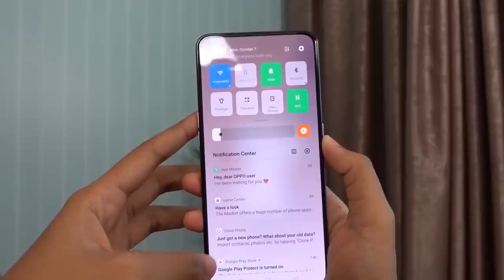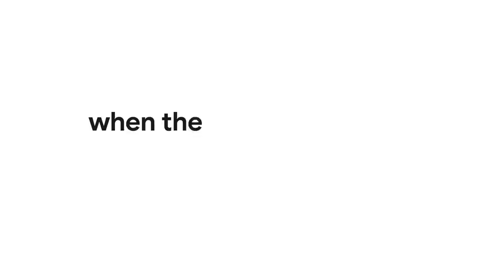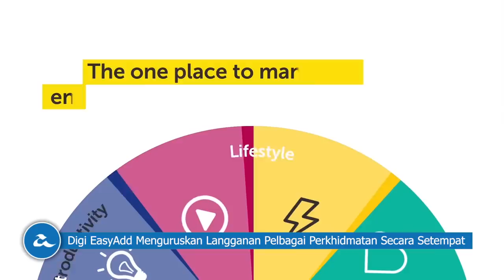Amanz24 - Google Melancarkan Siri Pixel 4, Realme X2 Pro Diumumkan, Siri Oppo Reno2 Bermula RM1599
Siri Oppo Reno2 secara rasminya telah memasuki pasaran tempatan. Antara peranti yang diperkenalkan adalah Oppo Reno2 dan Oppo Reno2 F. Untuk Reno2, ia dilengkapi skrin 6.5-inci, dijana Snapdragon 730G, kuad-kamera 48+8+13+2-megapixel dan kamera pop-naik sirip jerung 16-megapixel.

Manakala Oppo Reno2 F pula hadir dengan skrin 6.5-inci, dikuasakan MediaTek P70, kamera pop-naik biasa 16-megapixel dan kamera utama 48+8+2+2-megapixel. Di Malaysia, Reno2 dijual pada harga RM2299 dan RM1599 untuk Oppo Reno2 F.

Mengenai Oppo lagi, ia turut menawarkan fon telinga nirwayar iaitu Oppo Enco Q1. Ia hadir dengan fungsi pembatalan hingar jenis hibrid selain membawakan kapasiti bateri 160mAh. Untuk pasaran tempatan, ia mula dijual pada harga RM599.

Vivo NEX 3 5G pula boleh mula dipra-tempah bermula 15 Oktober hingga 18 Oktober 2019. Ia dijana cip Snapdragon 855+, tri-kamera belakang dan bateri sebesar 4500mAh. Peranti ini boleh didapati pada harga RM3899 sebuah.

Selain itu, Google Pixel 4 dan 4XL telah diperkenalkan untuk pasaran global. Kedua-dua variasi membawakan cip Snapdragon 855, memori 6GB RAM, storan dalaman sehingga 128GB dan kamera utama 12-megapixel Dual Pixel dan lensa 16-megapixel. Untuk model Pixel 5, ia menggunakan skrin 5.7-inci FHD+ dan bateri berkapasiti 2800mAh. Sementara model Pixel 4 XL pula menampilkan skrin 6.3-inci QHD+ dan bateri 3700mAh.

Bersama-sama siri Pixel 4, jenama ini turut melancarkan komputer riba Pixelbook Go. Ia dijana dengan cip pemprosesan Intel Core m3, i5 atau i7 serta dipadankan dengan memori sehingga 16GB RAM dan storan dalaman sehingga 256GB. Setakat ini, peranti ini ditawarkan di Amerika Syarikat.

Google turut mengumumkan tarikh pelancaran untuk perkhidmatan penstriman Google Stadia. Ia mula ditawarkan pada 19 November kelak dan boleh didapati di beberapa syarikat sahaja buat masa ini.

Seterusnya, Realme telah melancarkan telefon pintar terbaru dengan spesifikasi tinggi iaitu Realme X2 Pro. Peranti ini menyertakan skrin 6.5-inci, dijana cip Snapdragon 855+, memori sehingga 12GB RAM dan storan 256GB. Melengkapkan peranti adalah kamera utama 64+13+8+2-megapixel dan kamera swafoto 16-megapixel. Buat masa ini, tiada butiran lanjut mengenai penawaran peranti untuk pasaran global.

Akhir sekali, Digi memperkenalkan aplikasi pengurusan perkhidmatan setempat iaitu EasyAdd. Antara perkhidmatan yang ditawarkan ialah iflix, MUBI, NST Digital, The Edge, Viu dan bermacam-macam lagi. Bagi yang berminat, ia boleh dilanggan secara percuma sehingga penghujung November dan tidak terhad kepada pelanggan Digi sahaja.